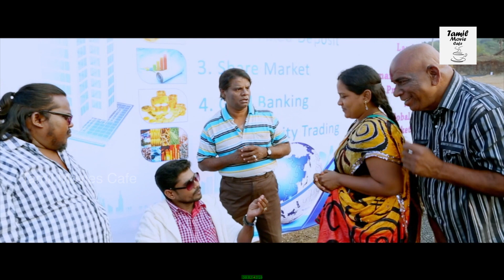Ariein Thiraippada Varalaru Tamil Full Movie Part - 6 || Hari Kumar, Moumitha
Watch Ariein Thiraippada Varalaru Tamil Full Movie Parts.

Starring :Harikumar, Moumitha, Hema, Sunantha and others.

Directed by :  Harikumar

Produced by : Harikumar